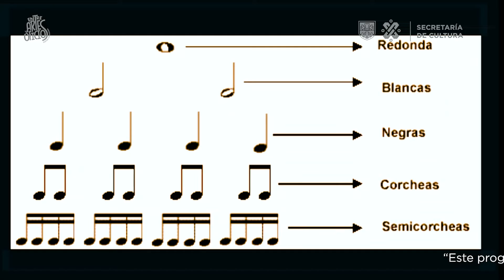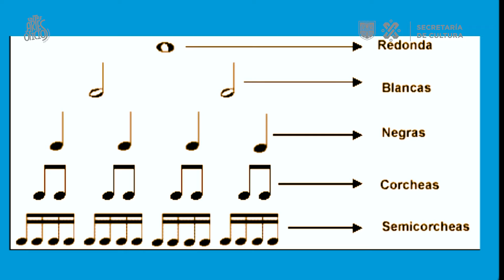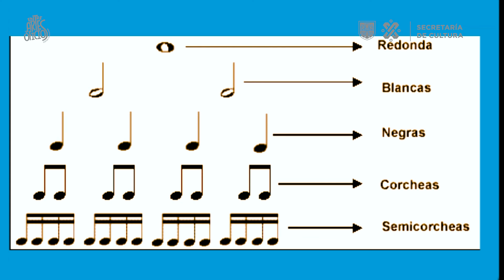Figuras rítmicas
VTAOC y aprende cuáles son las figuras rítmicas, las cuales te puede ayudar en la lectura de partituras.

Taller: Iniciación y apreciación musical
Tallerista: Ernesto Hidalgo Alvarado